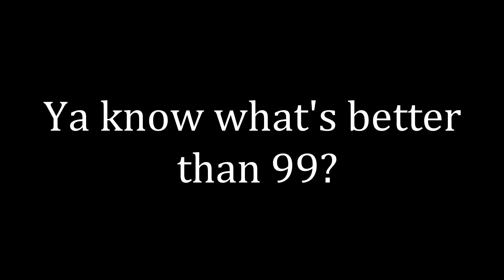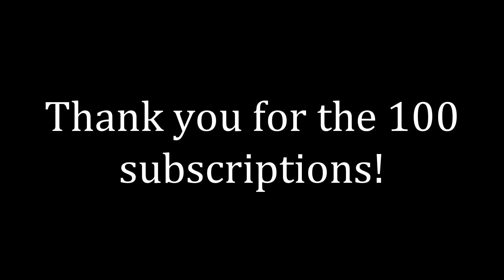100 Subscription Special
Recorded with OBS.  Edited with Audacity, VSDC.

Game: XCOM: Enemy Unknown